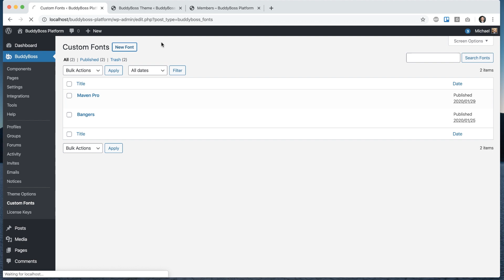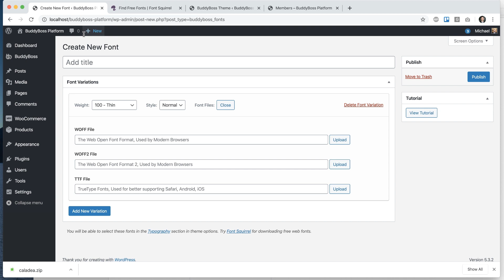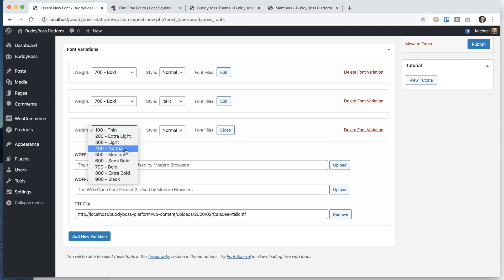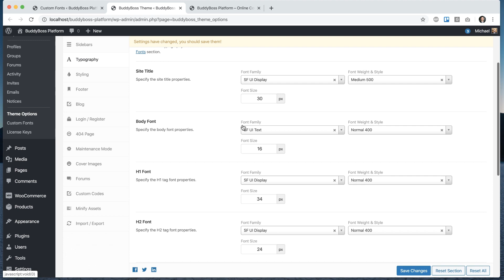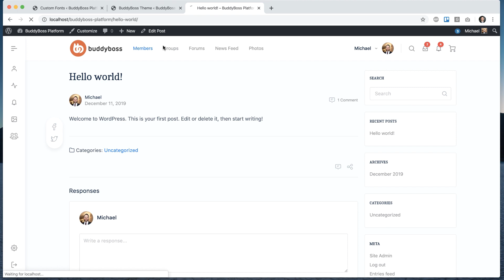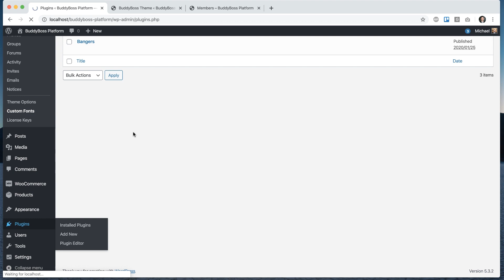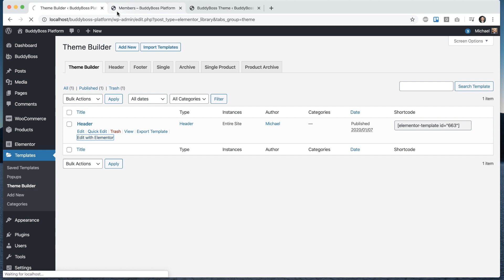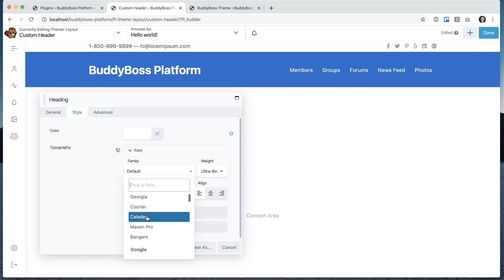How to upload your own custom fonts to the theme?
In this tutorial you will learn how to upload your own custom fonts in BuddyBoss Theme, so you can customize the layout and branding of your website more easily.